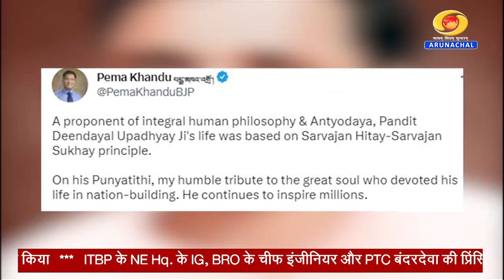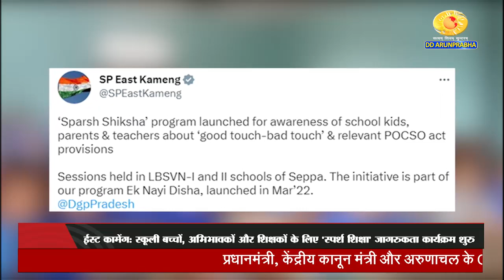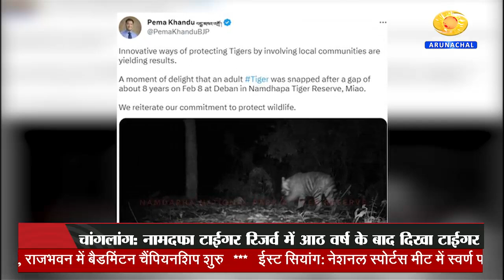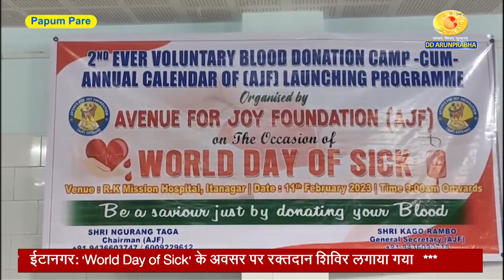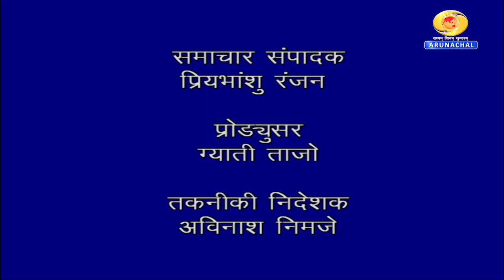News Saturday (11-02-23)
Governor Silver Salver
Deen Dayal Jayanti
Prasar Bharati Badminton
East Siang Felicitation of Sport Person
Assam Y20